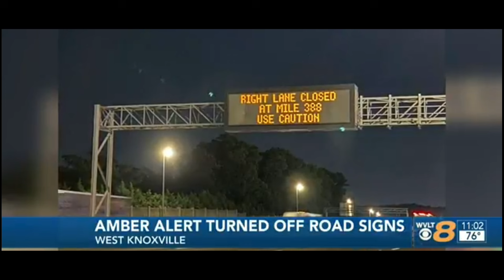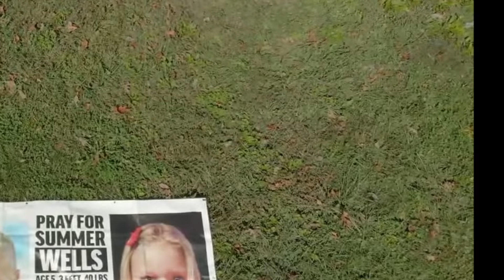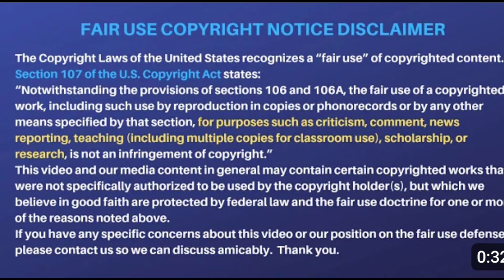ENOUGH FOR AN INDICTMENT? NO?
Summer Wells has been missing for 39 months. She was reported missing on June 15, 2021, from her Beech Creek, Tennessee home.